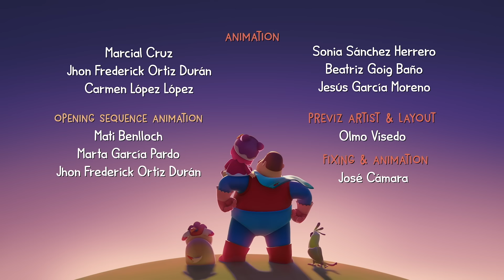The Recipe! | 1 Hour of Cartoons! | Hero Dad | Shows For Kids!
Dad and Miao are going to bake a cake, following the recipe in their cookbook, when Tua flies over to them. As Dad and Miao carefully follow the recipe, counting out the proper amount of each ingredient, a tricky Tua sneaks in some ingredients of his own. The result is a cake that smells so delicious Dad and Tua each want to dive in and eat the whole cake! Miao thinks about it and knows what will make everyone happy. She carefully cuts the cake into three equal portions so they can each enjoy their own equal piece of the cake.